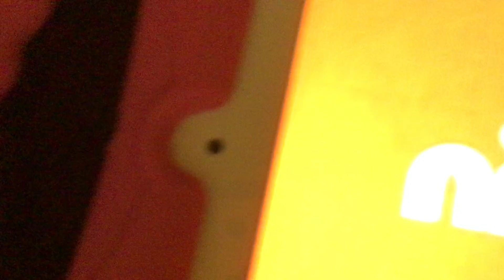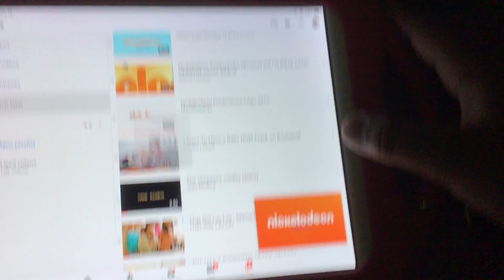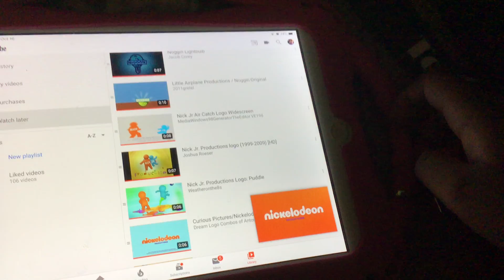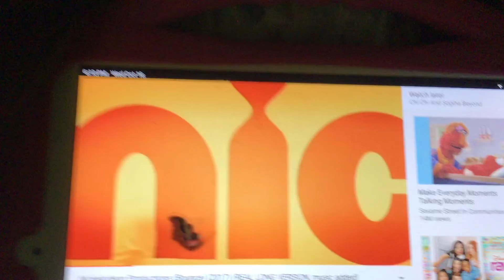Letter Adventures|Episode 1|The Rainy Day|OutFit7